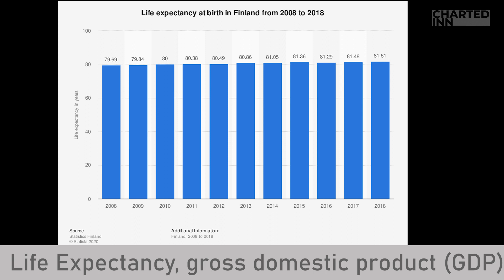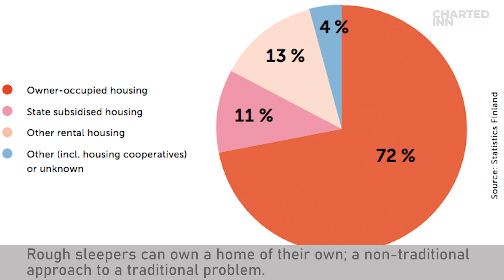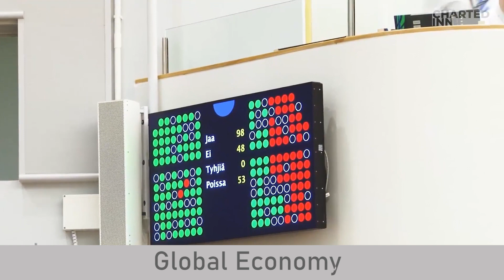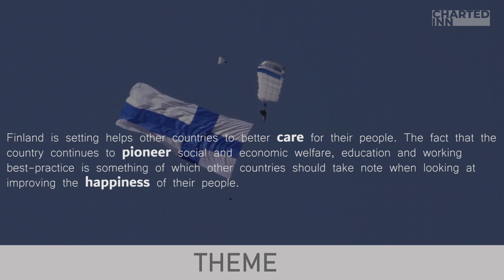FINLAND : World's Happiest Country.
The world is getting used to being told that Scandinavian countries are among the best places to live. The release of the 2020 World Happiness Report again confirms that impression with four Nordic countries in the top five happiest nations.

Finland, which headed the table last year, came top again, followed by Denmark, New Zealand and Switzerland.